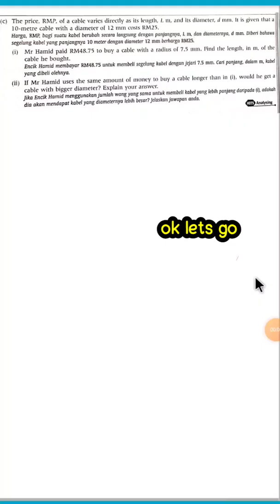Laju² nak g mana? Kan dah salah. 'd' tu bukan 7.5... Ulangkaji Matematik Tingkatan 5 Bab 1 Ubahan